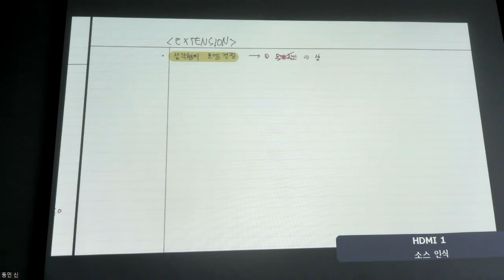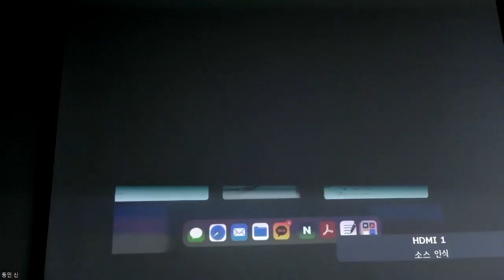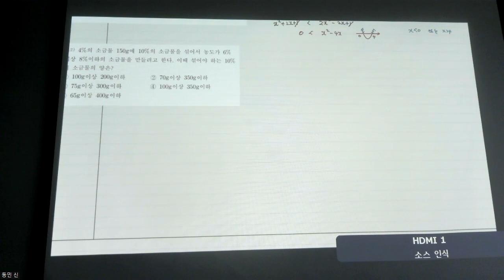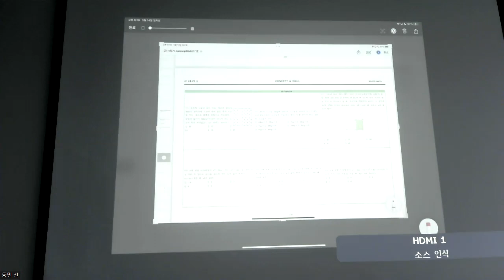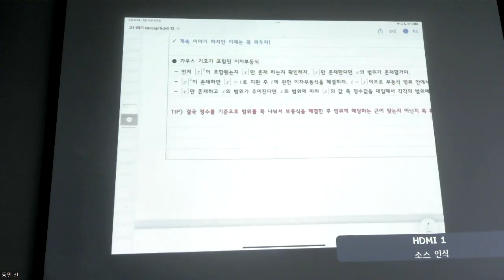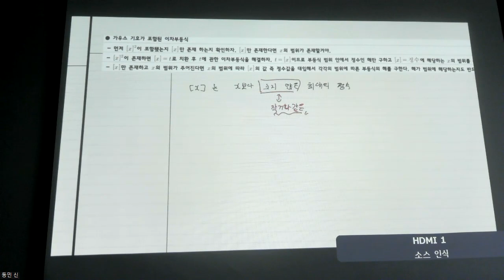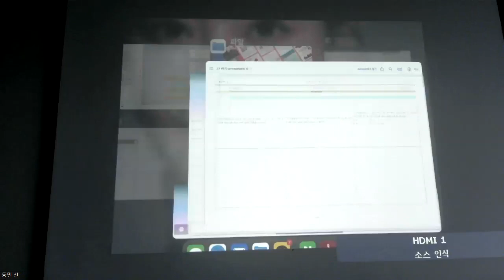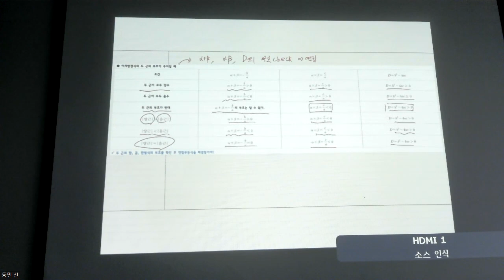고1수학 - 개념 운정고 여러 가지 부등식 3강 EXTENSION